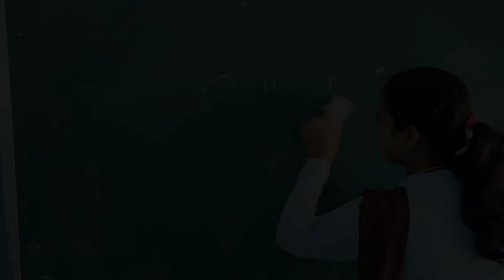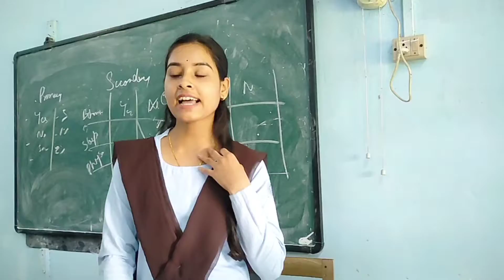Last day of College 🥺missyou collegelife//গ্রামের বাড়িতে গেলাম আজকে🥺1k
Credits -
Song - Friendship Day Mashup 2020
Mashup - YT WORLD / AB AMBIENTS
Visuals - YT WORLD / AB AMBIENTS

Song covered -
1)  1 Yaari
2) Tera Yaar Hoon Main
3) Yaara Teri Yaari Ko
4) Yeh Dosti Hum Nahi Todenge
5) Pehli Mohabbat - Darshan Raval
6) See You Again
7) Yaar Mod Do